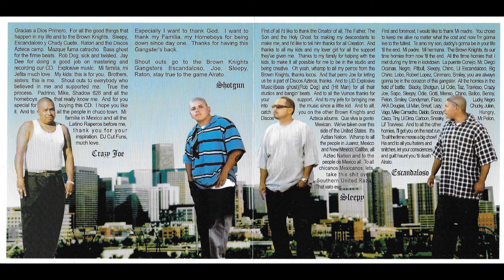05 Brown Knights - Pandillero (303 DENVER, COLORADO RAP)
Brown Knights // Discos Azteca Camp
Crazy Joe - Shotgun - Sleepy - Escandaloso
Track 4 of 13
Criminal Thoughts
Discos Azteca
303 Denver, Colorado